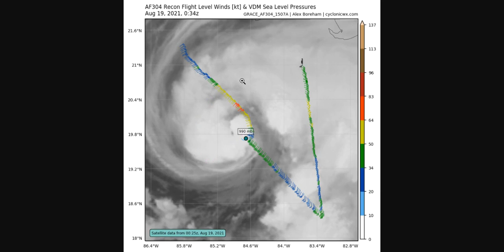Today's Tropics, Aug 18, 2021 - Grace A Hurricane, Yucatan Bound; Henri Something To Watch For NE US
I am working on a degree in meteorology at Florida State University, but I am not a meteorologist, and this video is in no way official.